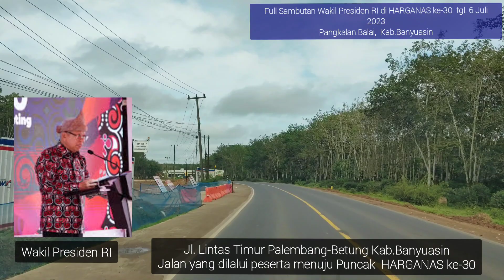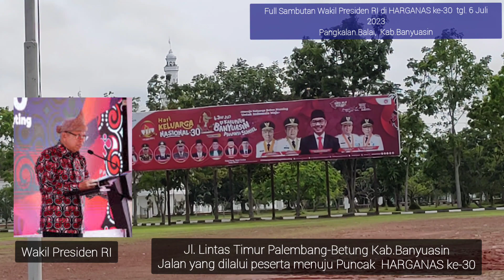Full Sambutan Wakil Presiden di Kab.Banyuasinn Harganas ke-